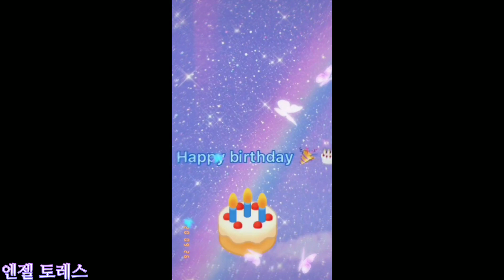💜Happy Birthday🎉Jimin-ssi | 2015-2020💜